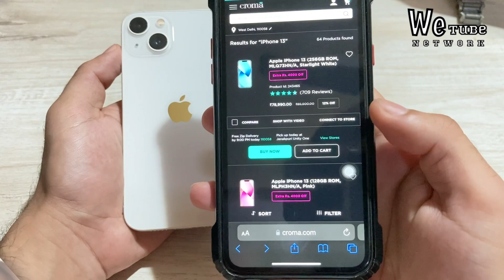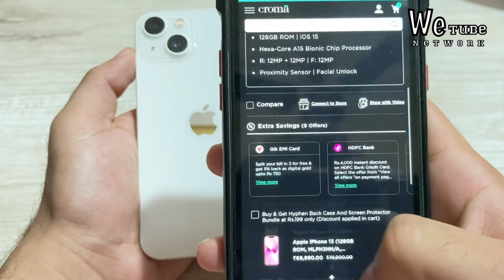Crazy Deal on iPhone 13 🔥 Price drop on iPhone 13 Offline & Online 🔥 Buy now or wait for BBD sale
Hello everyone in this video i will talk about the price drop on iphone 13 on Croma store plus ₹4000 discount with Hdfc card , watch full video to know more and don't forget to share

👉 iPhone 13 Starlight unboxing

👉iPhone price drop prediction in bbd sale

Topics covered

Biggest Price drop on iPhone 13
iPhone 13 price drop
iPhone 13 Offline discount
Sale on iphone